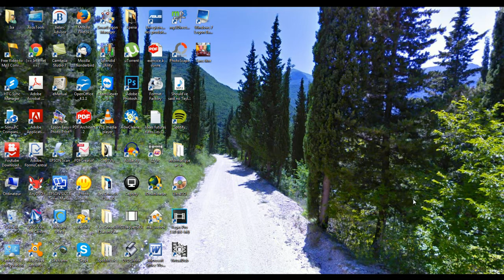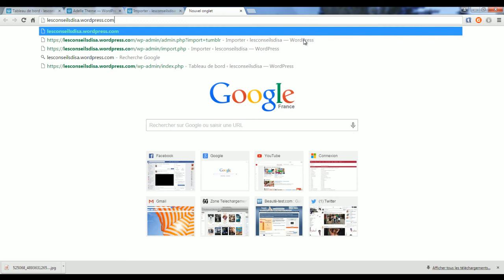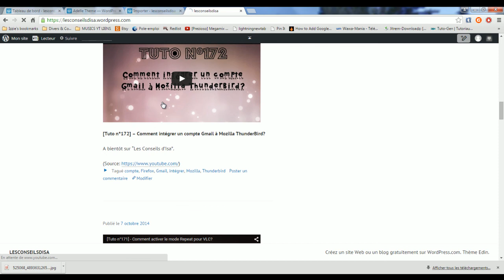[Tuto n°176] - Comment importer un blog Tumblr vers Wordpress? | Les Conseils d'Isa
Bon visionnage!!